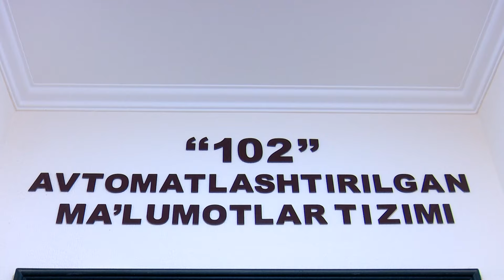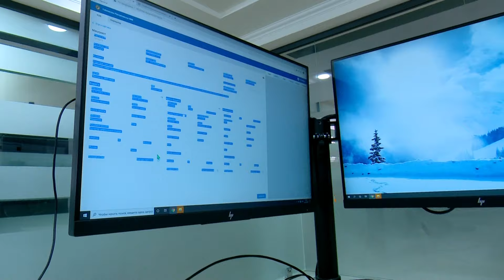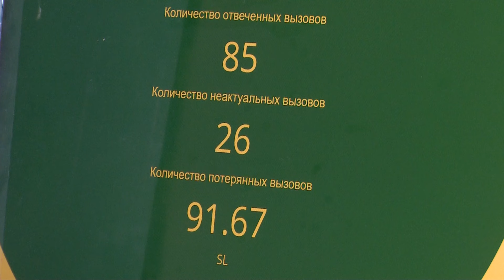Jizzax viloyati IIB "102" avtomatlashtirilgan maʼlumotlar tizimi xodimlarining bir kunlik faoliyati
Jizzax viloyati IIBning "102" avtomatlashtirilgan maʼlumotlar tizimiga jinoyat va huquqbuzarliklar haqidagi xabarlar zudlikda qayd etilib, soniyalar ichida tegishli hududiy ichki ishlar organlarining navbatchilik qismlariga yetkaziladi.
Bu oʻz navbatida tezkor tergov guruhining voqea joyiga qisqa muddatda yetib borishi va jinoyatlarni issiq izidan fosh qilish yoki sodir etilishi mumkin boʻlgan qonunbuzarliklarning oldini olishda muhim oʻrin tutadi.